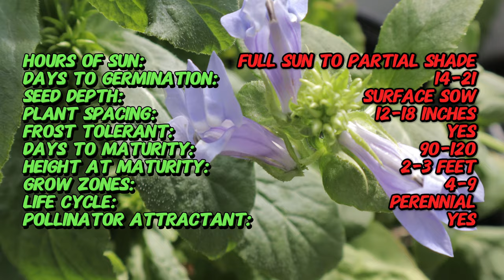Discover GREAT BLUE LOBELIA: A Stunning Addition to Your Garden! (Lobelia siphilitica)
Explore the beauty of Great Blue Lobelia (Lobelia siphilitica), a striking native plant perfect for adding vibrant blue blooms to your garden! This video covers everything you need to know about growing and caring for Great Blue Lobelia, including its ideal growing conditions, tips for planting, and how it benefits your garden ecosystem. Ideal for gardeners looking to enhance their outdoor spaces with native wildflowers!

Latin name: Lobelia siphilitica
Common name: Great Blue Lobelia, Blue Cardinal Flower
Type: Herbaceous perennial
Sun Exposure: Full sun to partial shade
Days to Germination: 14-21 days
Seed Depth: Sow seeds on the surface; do not cover as they need light to germinate
Frost tolerant: Yes, frost-tolerant once established
Days to Maturity: 90-120 days for flowers after germination
Life Cycle: Perennial
Pollinator Attractant: Attracts bees, butterflies, and hummingbirds
Soil Requirements: Moist, well-draining soil; prefers rich, loamy soil but can tolerate clay and sandy soils
Watering: Regular watering; prefers consistently moist soil
Mature Size: 2-3 feet (60-90 cm) tall and 1-2 feet (30-60 cm) wide
Spacing: Plant 12-18 inches (30-45 cm) apart
Bloom Time: Late summer to early fall
Flower Color: Bright blue to violet-blue
Foliage: Green, lance-shaped leaves
Flavor: Not applicable
Uses: Ornamental plant for garden beds, borders, rain gardens, and wildflower gardens
Special Features: Showy blue flowers, attracts pollinators, wetland plant, native to North America
Hardiness Zones: USDA zones 4-9
Note: Lobelia siphilitica is known for its striking blue flowers that bloom in late summer to early fall, providing late-season color and attracting a variety of pollinators. It is ideal for naturalized areas, wetland gardens, and rain gardens due to its preference for moist soil conditions. This plant is low-maintenance and can thrive in both sunny and partially shaded areas. It is deer-resistant and can be an excellent addition to native and wildlife-friendly landscapes.